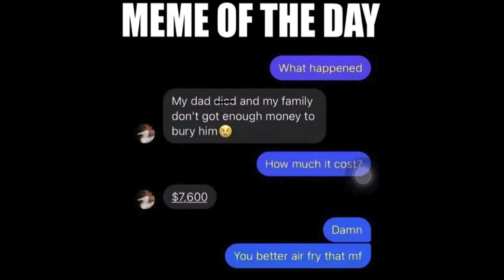STEPH CURRY'S WIFE DISRESPECTS HIM AGAIN ON ''THE REAL'' SHOW